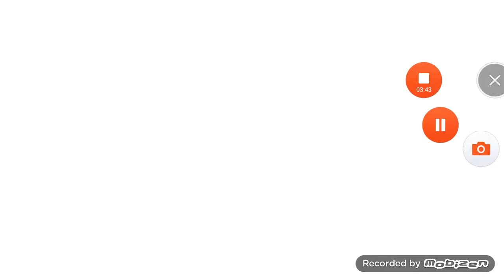Pixel gun 3d | campaign | part 3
If you want to be my friend in pixel gun 3D
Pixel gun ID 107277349